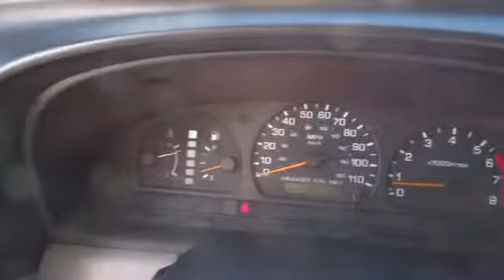1999 Nissan Frontier 4WD San Francisco, Napa, Santa Rose, Vallejo, Oakland, CA 1254C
Jimmy Vasser Toyota: Servicing Napa, CA near San Francisco, Napa, Santa Rose, Vallejo, Oakland, CA
1999 Nissan Frontier 4WD XE - Stock#: 1254C - VIN#: 1N6ED26Y7XC321879

TIMMIG BELT WATER PUMP AND ALL BELTS CHANGED 7/27/2013 MILEAGE 122,226. WE HAVE THE REPAIR BILL OVER $1184.11 WORTH OF WORK PERFORMED. THIS TRUCK IS READY FOR ANOTHER 10 YEARS. This vehicle is equipped with The Jimmy Vasser Select Shield limited warranty. 3 months or 3000 miles please call a friendly sales associate for more details. Don't buy another used vehicle AS-IS, Buy with confidence at Jimmy Vasser Chevrolet Toyota. Ask those other guys if their car has a warranty on it? I bet it doesn't!-JIM VASSER